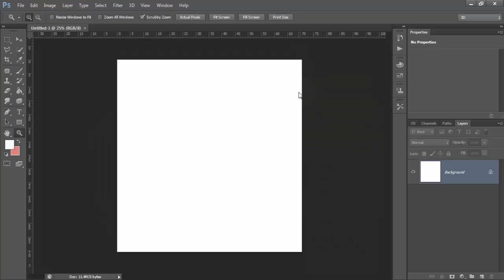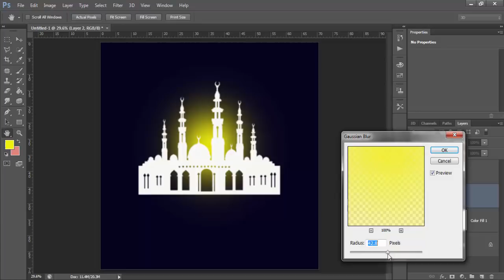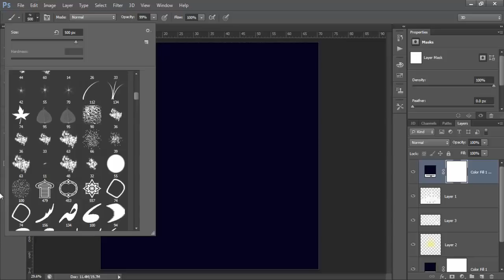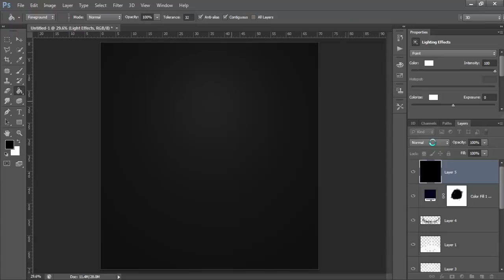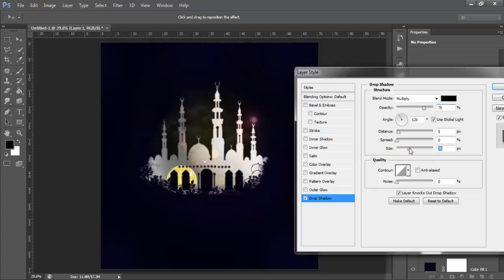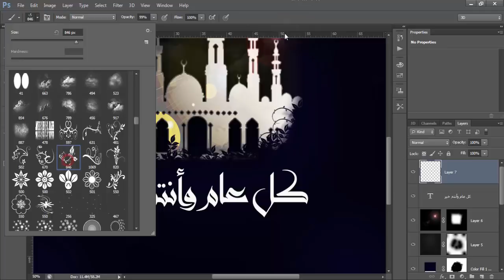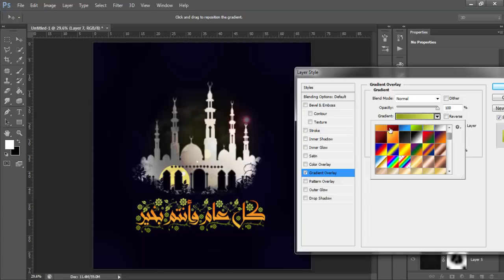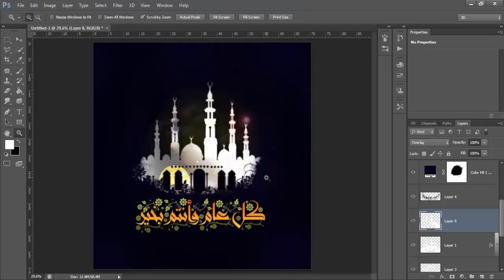درسم تصميم بوستر #01 فوتوشوب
لتحميل ملفات الدرس

لينك اخر

تايبوغرافي

كلك

تطبيقات الاليستريتور